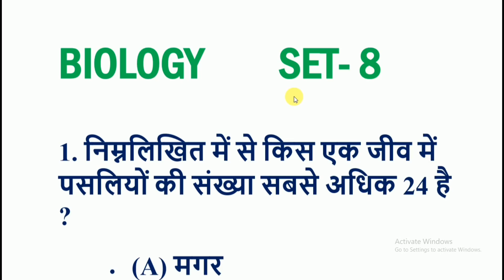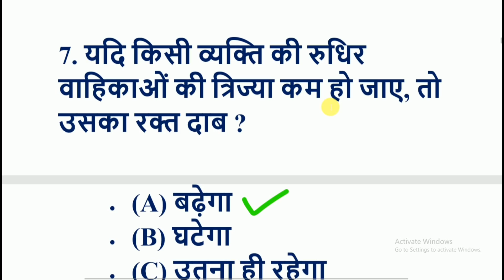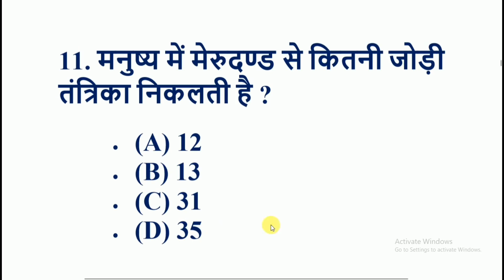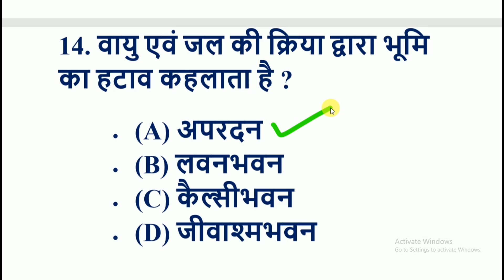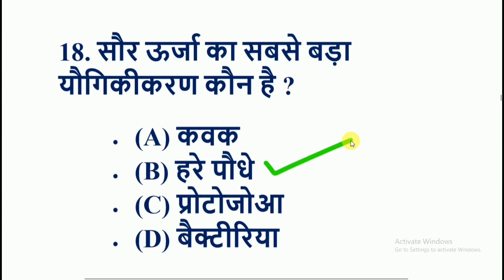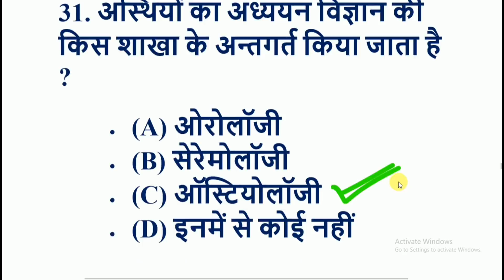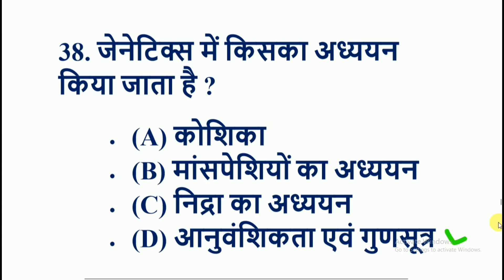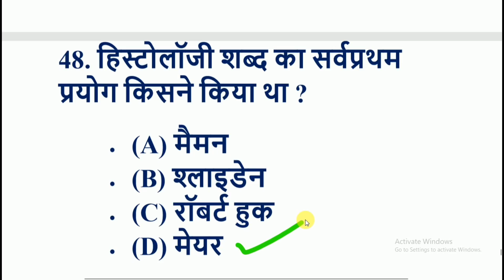Biology objective question answer set- 8// जीव विज्ञान वस्तुनिष्ठ प्रश्न उत्तर सेट- 8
Biology objective question answer set- 8// जीव विज्ञान वस्तुनिष्ठ प्रश्न उत्तर सेट- 8 के सभी महत्वपूर्ण प्रश्नों को जानने के लिए वीडियो को अंत तक जरुर देखें धन्यवाद।